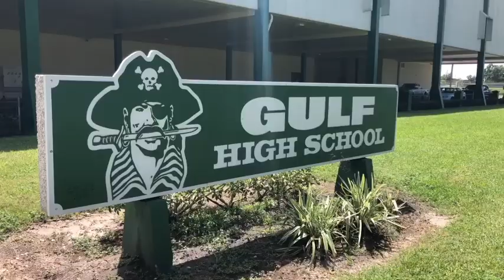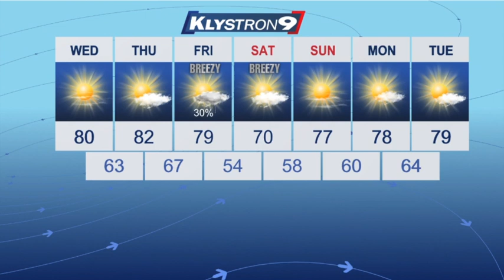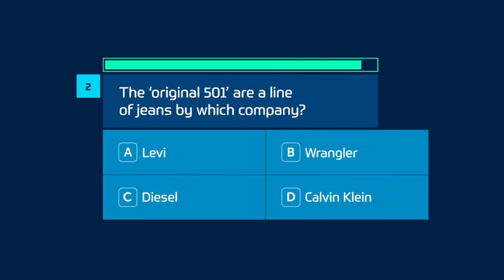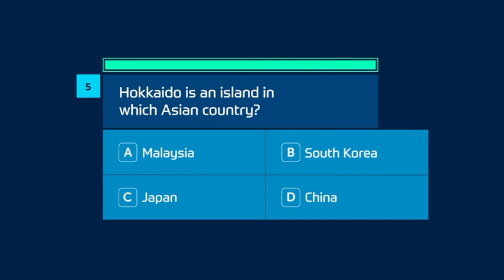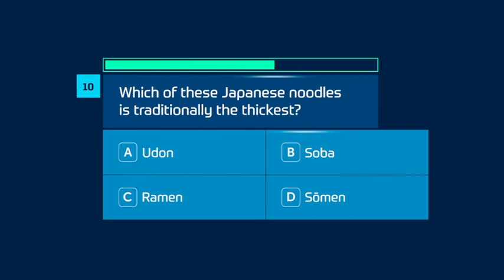Gulf High Daily News 2_16_23